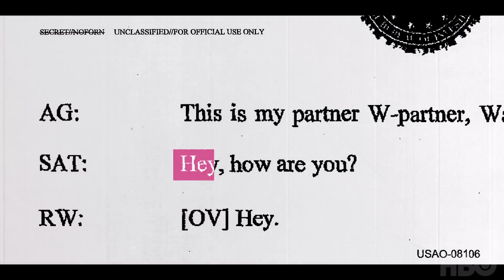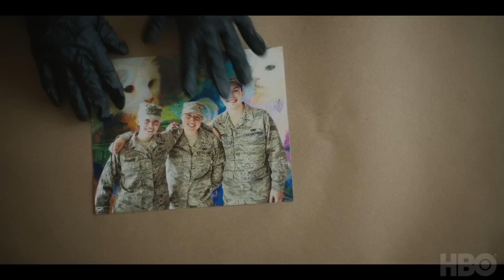Reality (2023) Sydney Sweeney, Drama Movie | Official Teaser | HBO Max